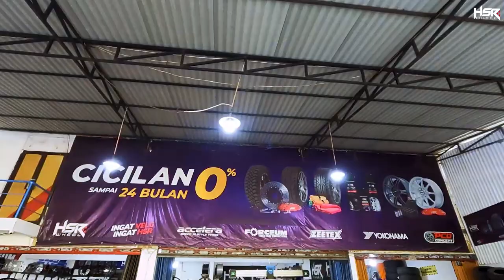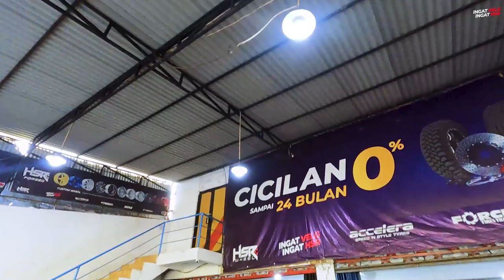Promo Melimpah, Big Brake Kit Lowering Kit Ready di PCD Concept Surabaya!